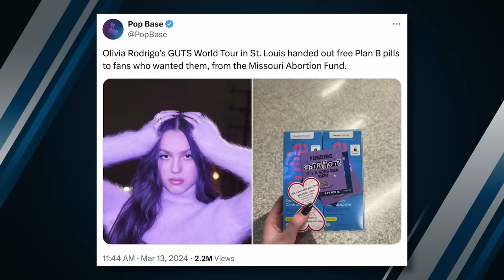Christina Aguilera Is LECTURING Us On Abortion Now?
Jill Biden teamed up with Christina Aguilera for a social media message urging voters to support abortion rights in the elections this fall. Neither of these people have business lecturing us.

2️⃣ Become a DailyWire+ member to gain access to movies, shows, documentaries, and more